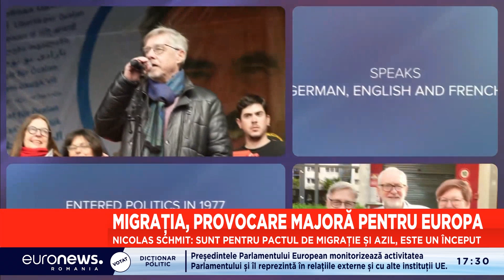Walter Baier: ”Trebuie să punem capăt războiului din Ucraina”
Walter Baier reprezintă Stânga Europeană în dezbaterea Eurovision. Are 70 de ani, provine din partidul comunist austriac și este președintele grupului politic european din decembrie 2022. Avea, până atunci, puțină experiență în politica europeană.